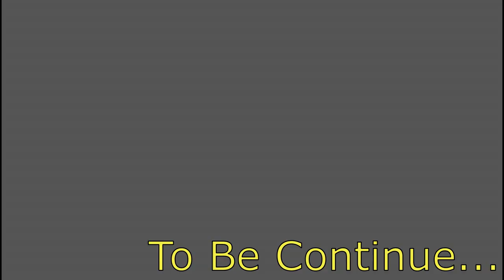SONNIETV: WELCOME TO TAIF 2019| ROADTRIP VIA SAPTCO BUS | SAUDI ARABIA مرحبا بكم في الطائف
A coveted high land of religion and scent
Taif is located less than 100 kilometers from Makkah but at 1800 meters of altitude, in a valley on the eastern side of the Hejaz mountains. The millennia old city lays at the crossroads of two of the most important historical roads of the Arabian Peninsula: the frankincense road that originated in Yemen more than 3000 years ago, and the pilgrimage road to Makkah whose Ka'aba was already a place of worshiping before the advent of Islam and which hosts today the largest pilgrimage in the world.

Upbeat Drums - Background Music For Videos (Kinetic Typography Music) - Cool & energetic!

Song: Just Be Active - by Sasha Grey.